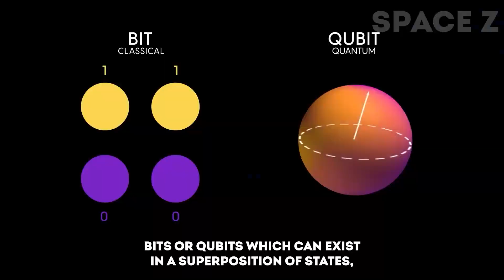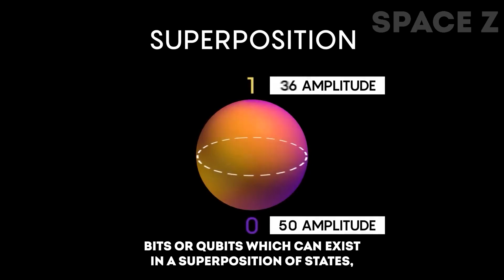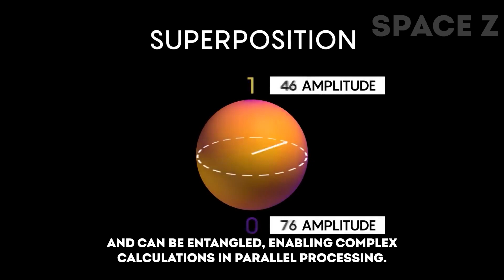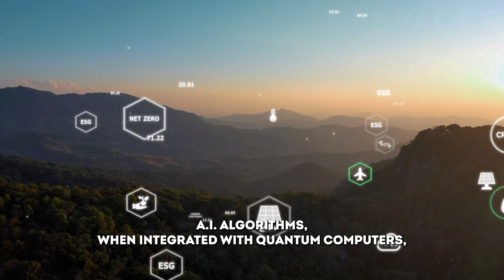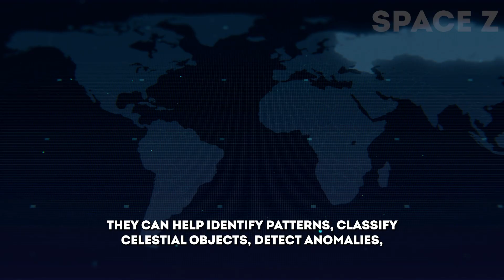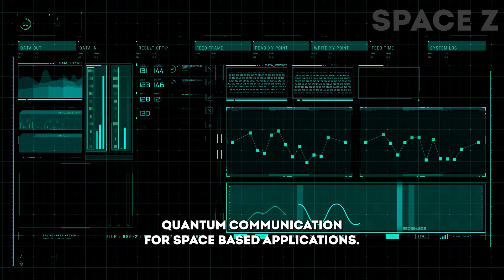Michio Kaku Warns: "Quantum Computer Just Shut Down After It Revealed This"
Have you ever considered the possible outcomes of integrating AI with quantum computing?
Can this mixture save our planet from catastrophe or further our knowledge of the cosmos?
A high degree of artificial intelligence has already been achieved, and researchers are working nonstop to create quantum computers.
But what can happen if quantum computers and artificial intelligence work together?

1. The videos have no negative impact on the original works.
3. The videos are transformative in nature.
4. We use only the audio component and tiny pieces of video footage, only if it's necessary.

my microphone: zoom h1n

00:00 integrating AI with quantum computing
00:44 quantum computer
02:00 Quantum algorithms
03:07 The development of quantum computers
04:25 Michio Kaku has expressed
05:00 Google and NASA
05:48 Data Analysis and Pattern Recognition
06:20 Optimization of Observations.
06:47 Simulating Cosmic Phenomena